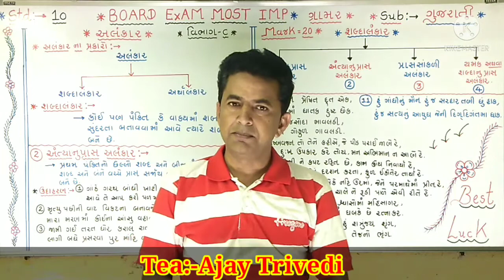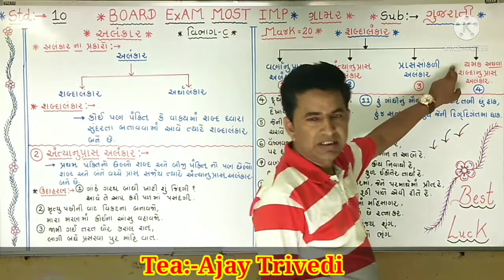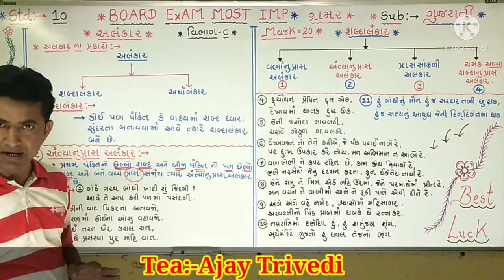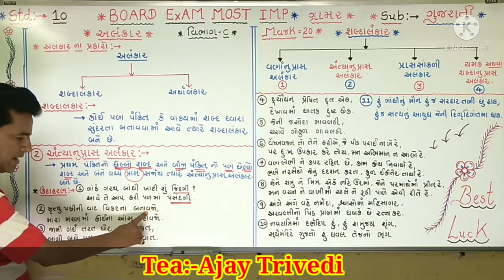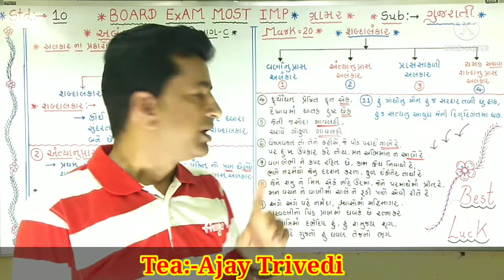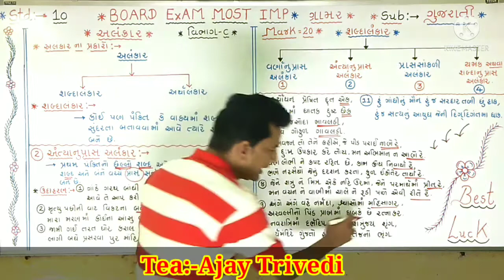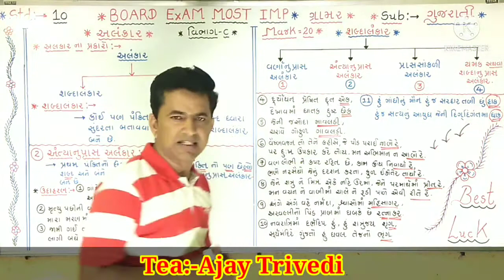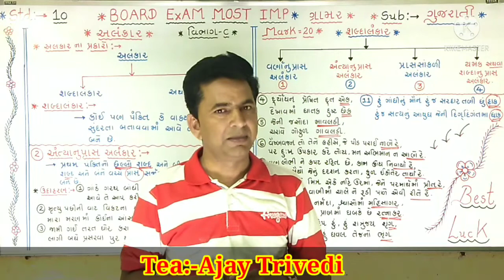std:-10.. ગુજરાતી.. ગ્રામર.. અલંકાર..શબ્દા અલંકાર.અંત્યાનુપ્રાસ અલંકાર..